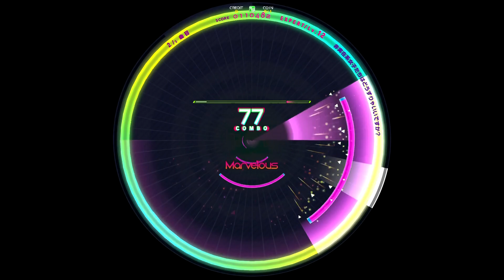[WACCA] 非実在系女子たちはどうすりゃいいですか？(EXPERT) AM [譜面確認用]